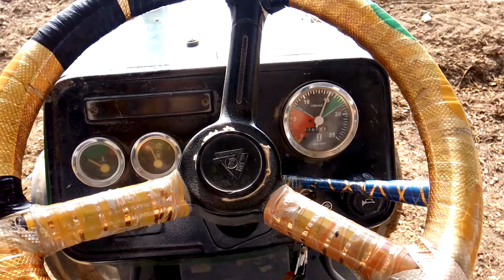The flour mill is driven by a tractor |Tractor zone \آٹا چکی ٹریکٹر سے چلائیں